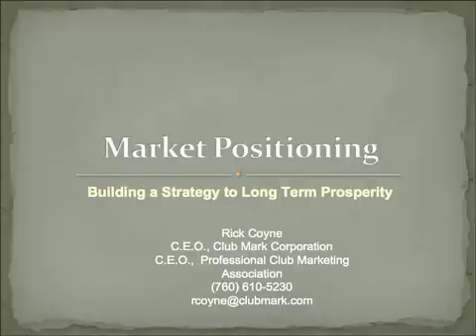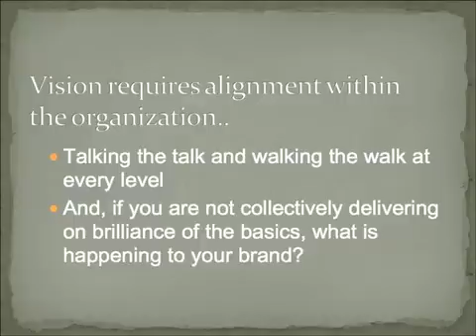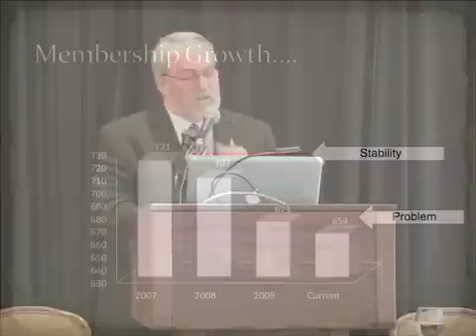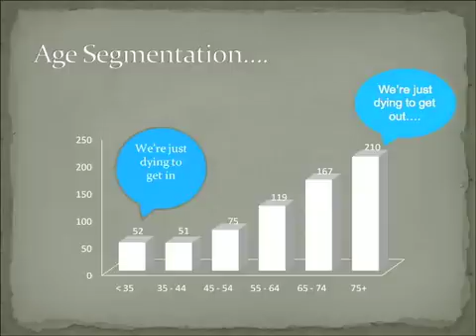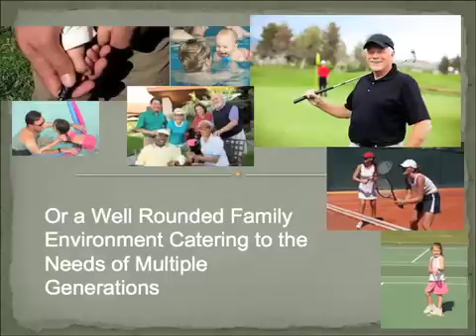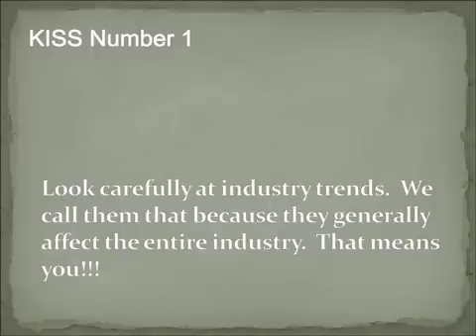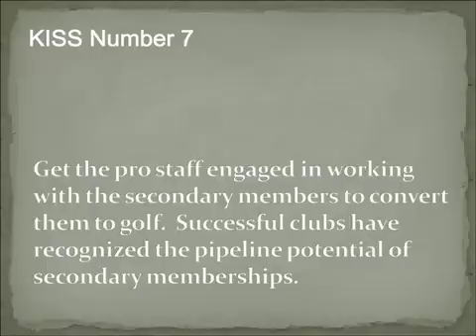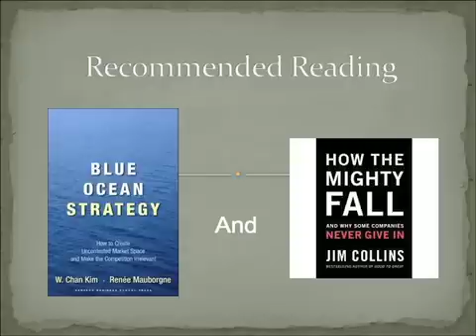Rick Coyne at the 2011 MGA Presidents Council